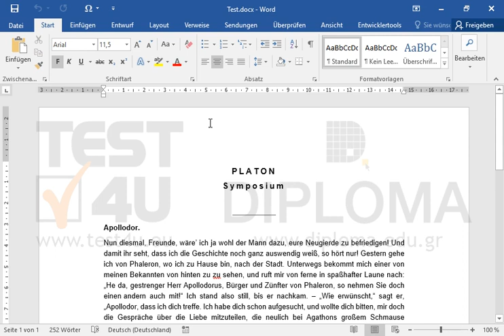Fügen Sie einen Abschnittsumbruch Nächste Seite vor dem Text Apollodor ein.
Fügen Sie einen Abschnittsumbruch Nächste Seite vor dem Text Apollodor ein.Möchten Sie mehr. Laden Sie das TEST4U demo herunter